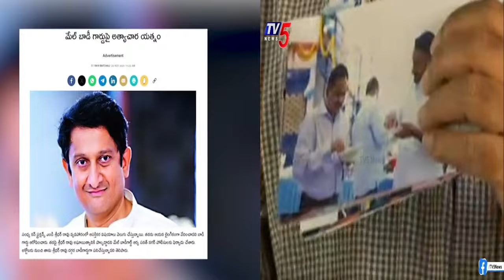నేను రెడీ.. | TV5 Sambasiva Rao STRIGHT CHALLENGE to Sridhar Rao Wife Sandhya Over Signature forgery